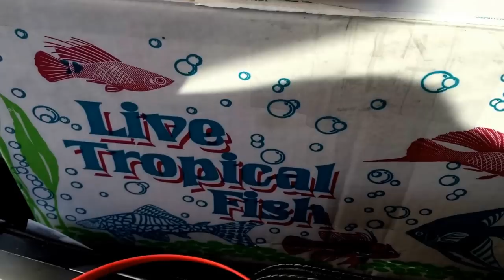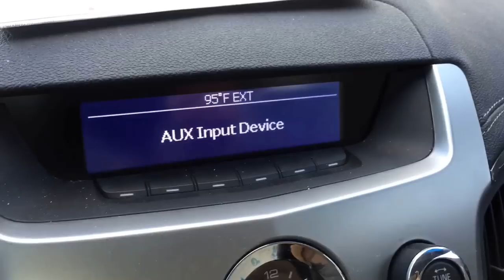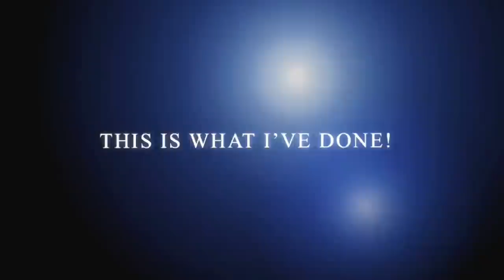New South American Cichlids!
Do you have something you want to send me to open on video, or want to write me a letter or draw a picture to hang in my fishroom?

All of the links below are great pages and sites to be apart of and join so check them out!

Check out the best fish keeping community by going like the page, and have fun talking fish with other hobbyist passionate about this great hobby! Also be sure to check out and LIKE Fish Paradise FaceBook

Have some filters, heaters, and other aquarium stuff you do not use and would like to sell? Or maybe you breed fish and are looking for a place to sell some of the fry? Come check out like the page and post your aquarium supplies or fish up for sale there and meet some other great hobbyist while you're there!

and LIKE the page, too many big things coming this year not to! We are the exclusive bulk dealer of Southern Delight Fish Foods so be sure to put your order in for pounds or bottles and we will get your fish fed and looking gorgeous!

All the members of Team Aquatic Support can be found on YouTube below;

If you'd like to try out Nualgi for yourself and see the great job this product does for any aquarium system from salt and reef to fresh and planted then click the link below and order it TODAY!

I do not and will not suggest or recommend any page or product unless I fully believe in said item! Rest assured I am giving you information I've used and or agree with every time I shout, recommend, suggest, or say anything about any other site, page, or product!

Hope you all enjoyed today's video, be sure to hit the LIKE button and SUBSCRIBE for more fish room and aquatic videos including planted tanks, shrimp tanks, plecos, tropical fish, snails, bichirs, monster fish, cichlids and so much more!

If you read down this far, thank you! I will be holding another contest as soon as I reach 5,000 subscribers! It will be another giveaway style contest where entering is easier than waking up in the morning so get excited and SHARE, LIKE all the videos you watch and or like to get this bad boy rolling!

Happy fish keeping! Stay true to the hobby!*